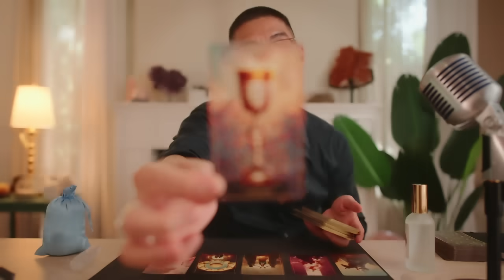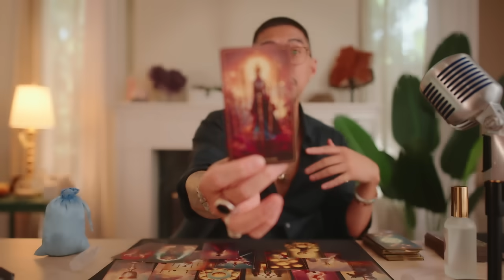Sagittarius Be Ready For This! URGENT MESSAGE June 2024 Mid Month Tarot Reading